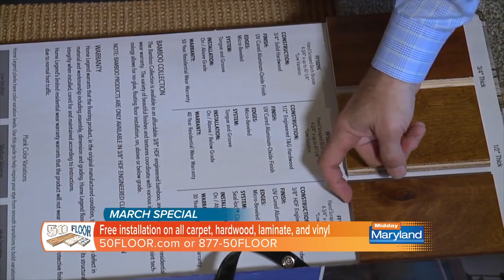50 FLOOR - March 29, 2022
50 FLOOR - March 29, 2022